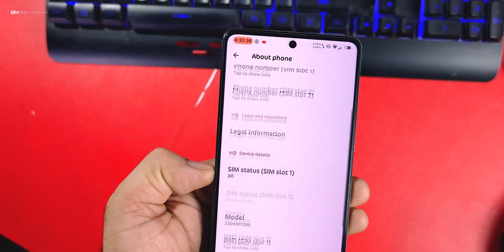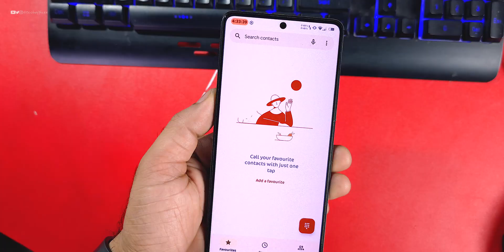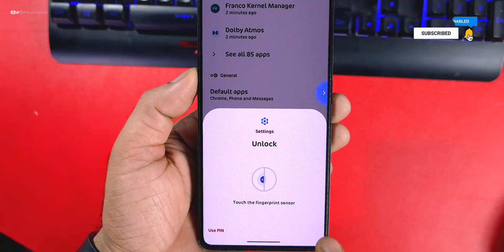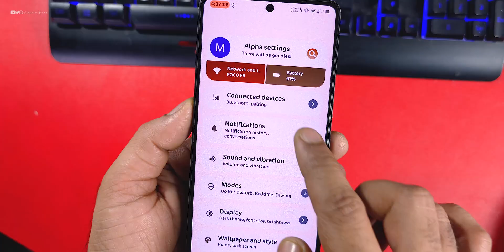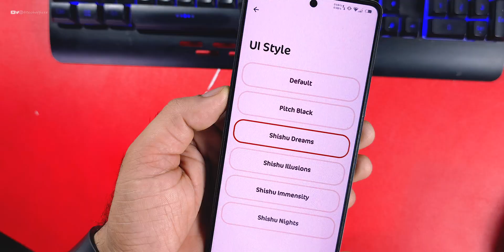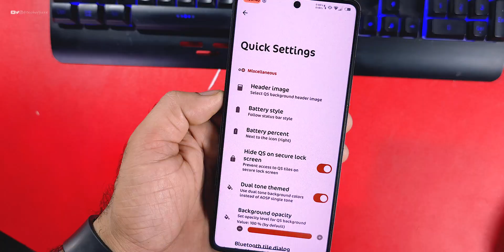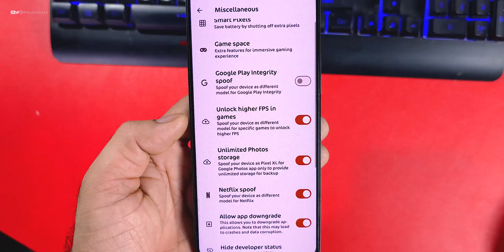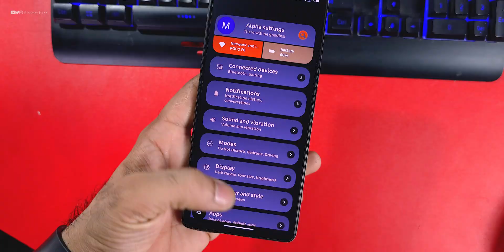Finally This CUSTOM ROM brings SOMETHING DIFFERENT: ft. AlphaDroid | Android 15 AlphaDroid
Cheers 😉

derpfest
derpfest Review
poco f6
poco f6 hyperos
hyperos update
hyperos 2.2